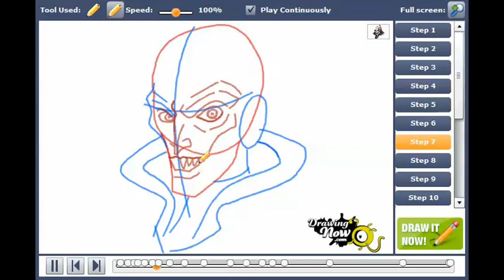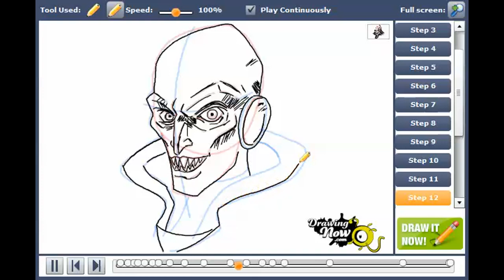How to draw The Inquisitor from Star Wars Rebels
You can see the original tutorial of How to draw The Inquisitor from Star Wars Rebels